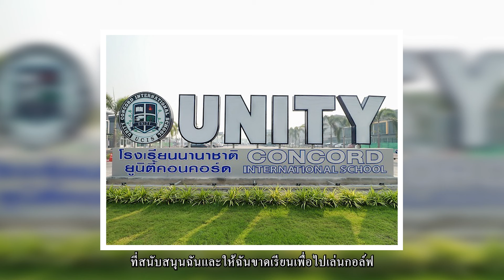Golf Star | ณชา สถิตย์สัมพันธ์ มุ่งมั่น อย่างมั่นใจ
รายการ Club house  ช่วง Golf star By Idemitsu
หนึ่งในรายการคุณภาพ ที่ร่วมผลักดัน
และส่งเสริมศักยภาพของเยาวชนไทย

โดยพิธีกรสุดเก๋าของวงการกอล์ฟ
โปรพาร์ ศิริวงศ์ สุวรรณศรี
คุณกลาง อภิชาต นันทเทิม

►IG JDX :   / jdx_thailan
►ติดต่อโฆษนา: 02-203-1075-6